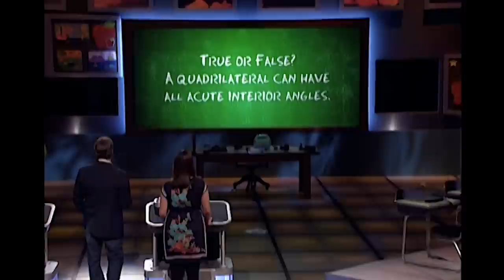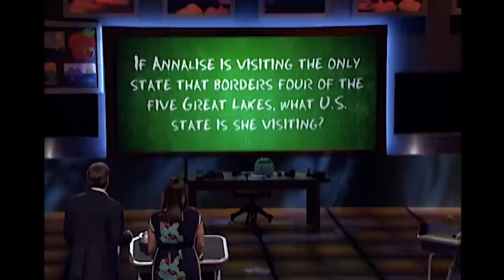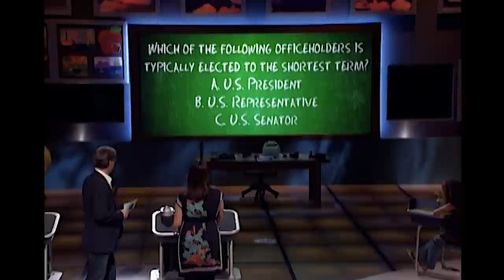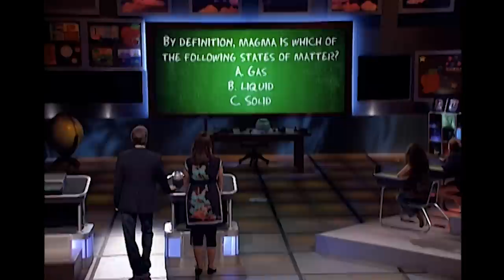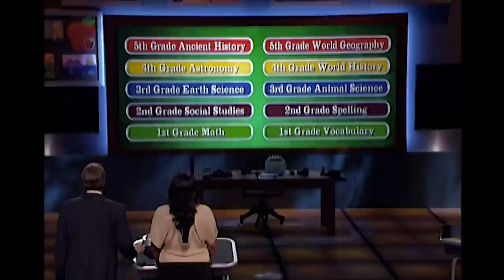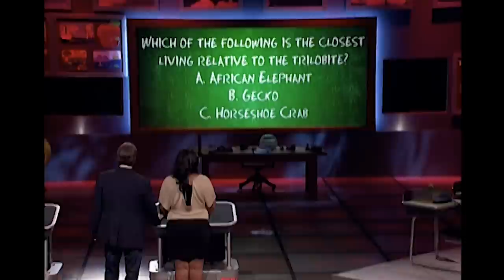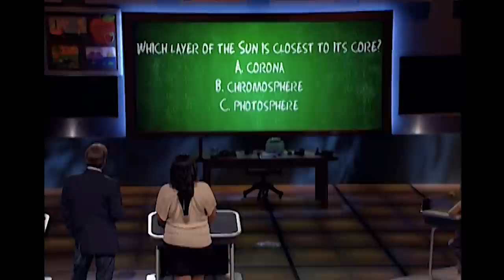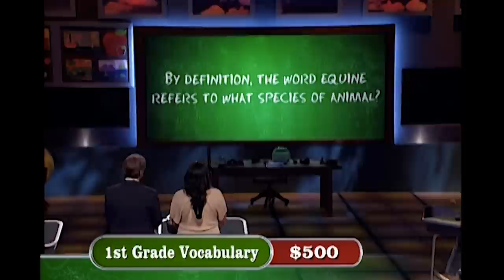New Moms VS 5th Graders | Are You Smarter Than A 5th Grader? | Full Episode | S05E123-124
New and expecting Moms take on the 5th Grade!

Kirya is a 32 year old Product Developer who attended St. Linus Catholic School.

Tamara is a 33 year old Attorney who attended Wonderland Elementary School.